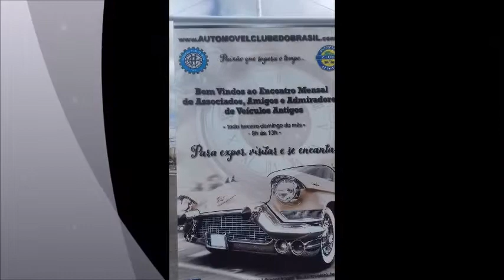Encontro Automóvel Clube do Brasil - Outubro 2018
Encontro ACDB - Outubro 2018